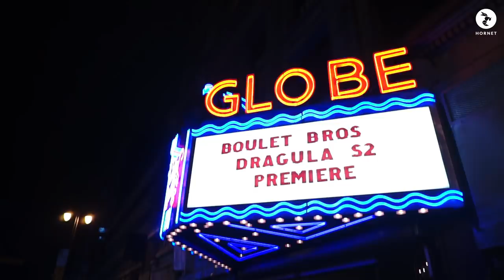Hornet Live: Meatball Terrorizes the ‘Dragula’ Season 2 Premiere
Back in August, Dracmorda Boulet — one part of the infamous drag duo The Boulet Brothers — said of their TV show, “Season 2 promises to be the most wild and shocking queer series ever to be broadcast.” Well, after last night’s Dragula Season 2 premiere (on Halloween, natch), we can say the series is well on its way to becoming just that.

As you’d expect from the premiere of a reality competition series, the audience was treated to a brand-new roster of victims queens vying for the title of next drag supermonster.

In this video, the one and only Meatball interviews some of our favorite queens from Season 1 and Season 2 of 'Dragula.'